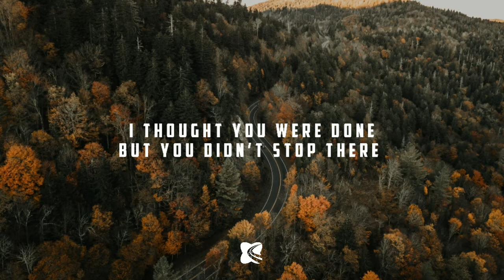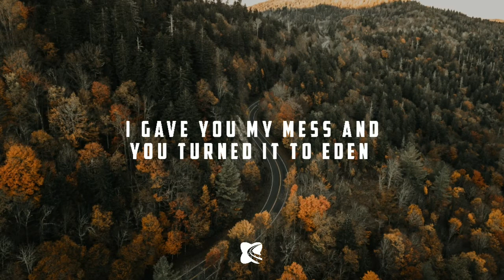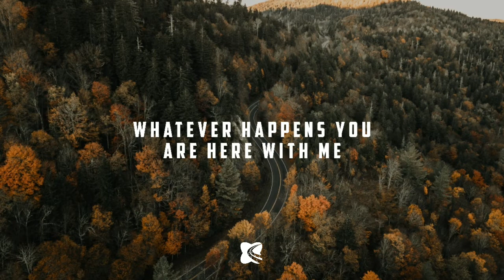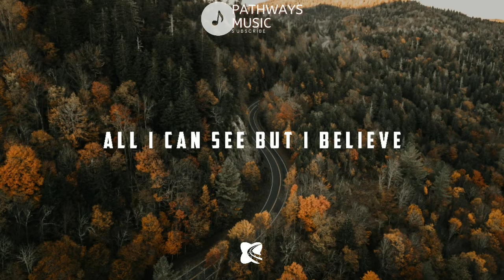Wreck All My Plans - We Are Compass worship (Lyrics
~Make Melody in your heart to the lord~